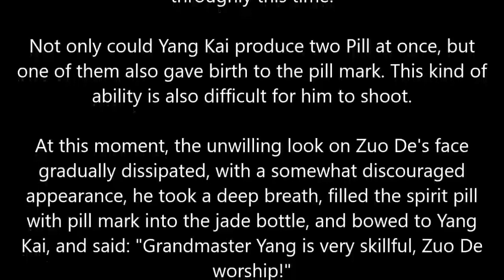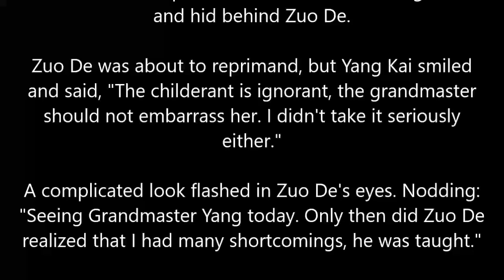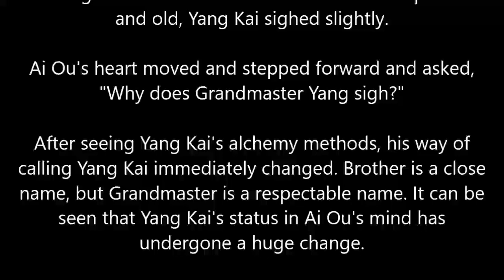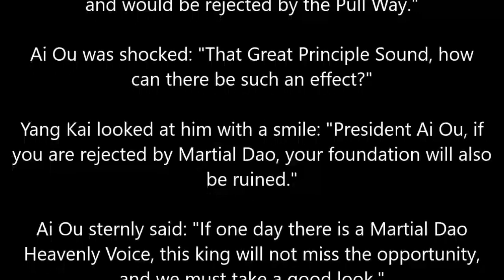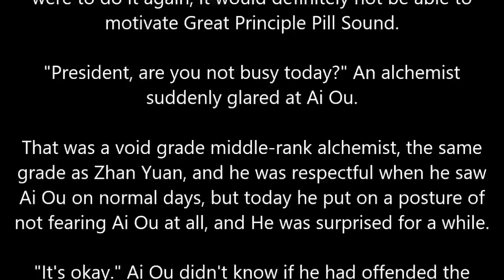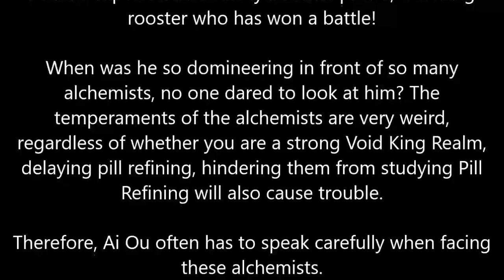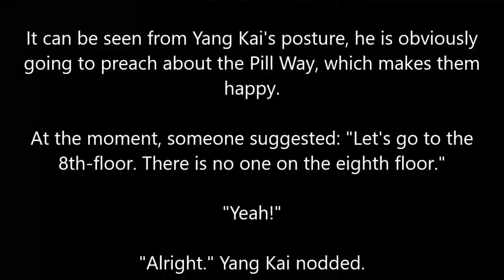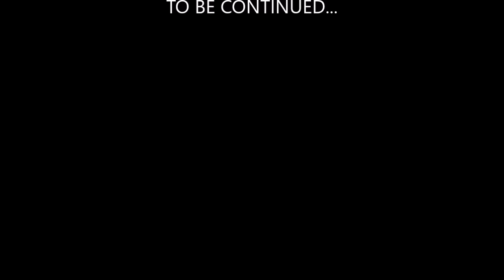MARTIAL PEAK CHAPTER 1915 MT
Next Chapter:
TBD

Author: Momo
Status: Ongoing
Type: Web Novel
Genre: Xianxia, Martial Arts, Harem, Action